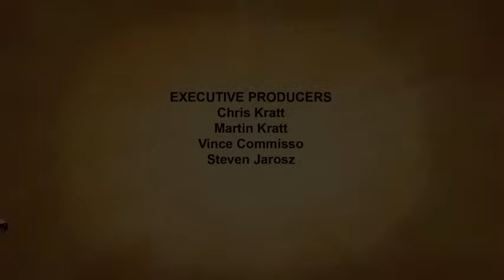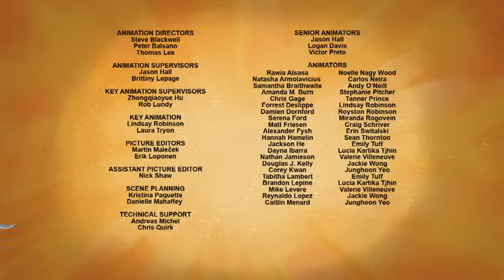wild Kratts – The Erminator - full episode - english - Kratts series